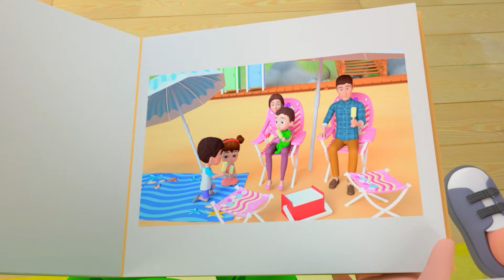Daddy Is My Hero | My Daddy Song + more Newborn Baby Songs & Educational Nursery Rhymes